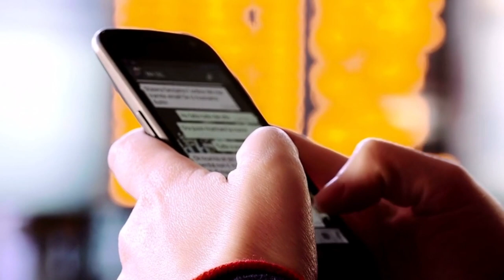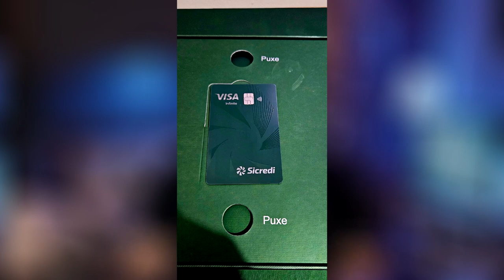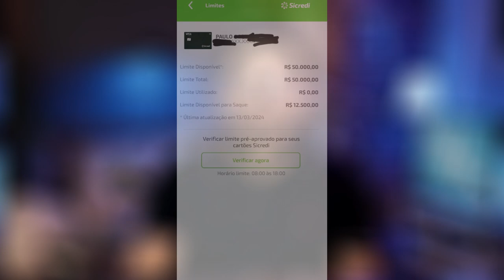💳CARTÃO PALMEIRAS PAY SURPREENDENDO CLIENTES E LIMITAÇO LIBERADO NO VISA INFINITE SICREDI